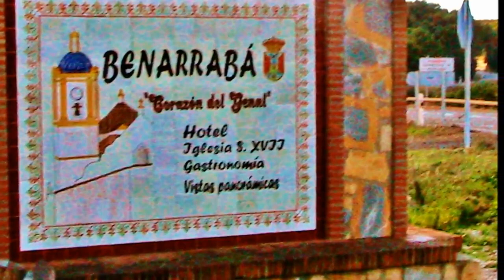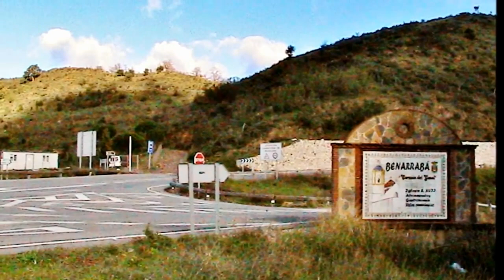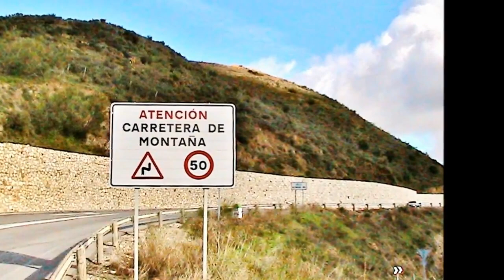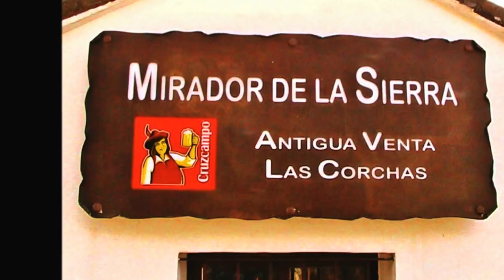BENARRABÁ - Salida, el cruce y Mirador de la Sierra.wmv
Este video es de la entrada-salida de Benarrabá. Para Manuel y para mí era salida puesto que ibamos al cruce y después al Mesón Rural-Bodega Mirador de la Sierra (Antigua Venta de las Corchas).
No olviden su videocámara.